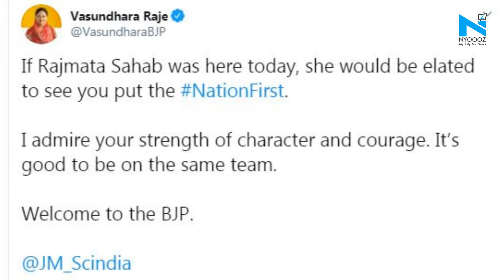‘Good to be on same team’: Vasundhara Raje to nephew Jyotiraditya Scindia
Former Rajasthan chief minister and Bharatiya Janata Party (BJP) vice president Vasundhara Raje on Wednesday welcomed her nephew and former Congress leader Jyotiraditya Scindia into the party and said she admired his strength of character and courage.